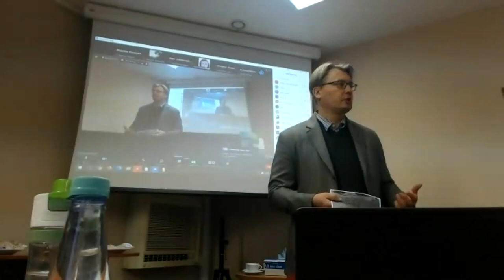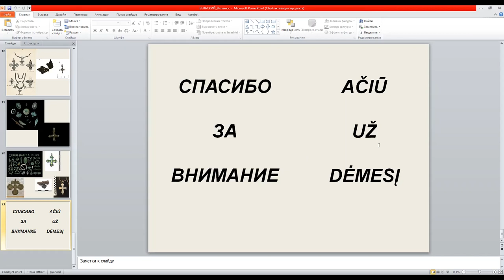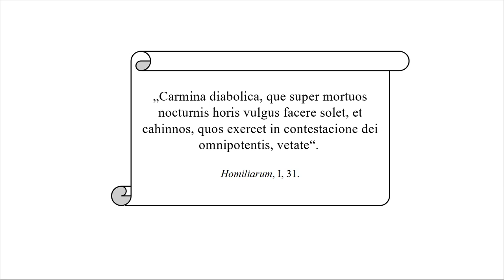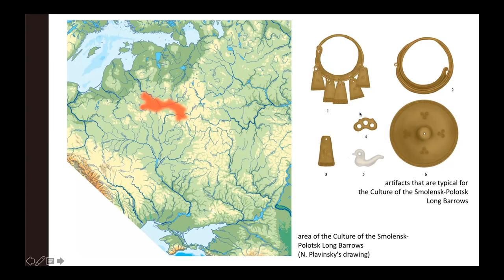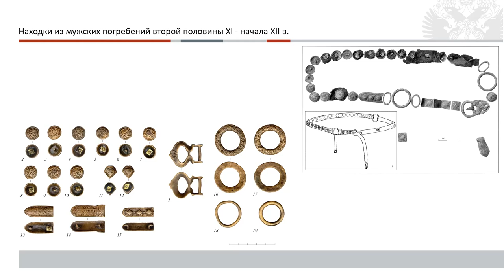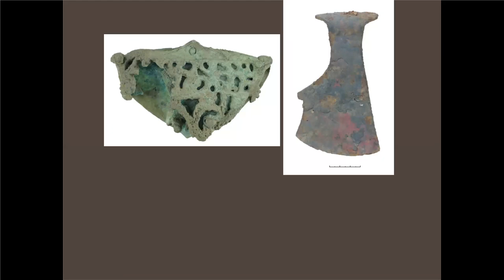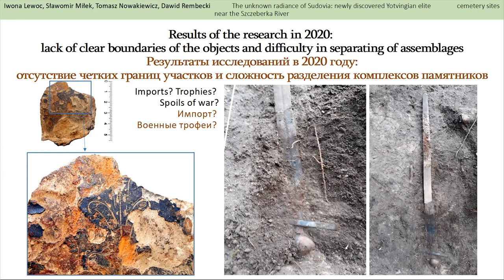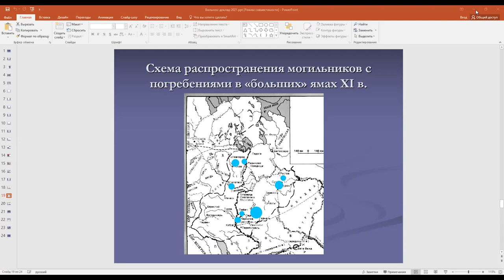Tarptautinė mokslinė konferencija „Iš pagonybės į krikščionybę.Laidosena transformacijų laikotarpiu“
2021 m. spalio 11 – 12 d. Lietuvos istorijos institute surengta tarptautinė mokslinė konferencija „Iš pagonybės į krikščionybę. Laidosena transformacijų laikotarpiu“. Konferencijoje dalyvavo pranešėjai iš Lietuvos, Latvijos, Lenkijos, Baltarusijos, Ukrainos ir Rusijos. Per dvi dienas perskaityti 24 pranešimai, kuriuose nagrinėtos įvairios viduramžių laidosenos temos. Tai papročių kaita pereinamuoju laikotarpiu iš pagonybės į krikščionybę, elito laidosena, įkapės, vaikų kapai, bioarcheologinė medžiaga. Taip pat pristatyti naujausi laidojimo paminklų tyrimai Lietuvoje ir užsienyje.

Pirmąją konferencijos dieną perskaityta 13 pranešimų:

1. RYTIS JONAITIS (Lietuvos istorijos institutas) „Krikščionys pagoniškoje aplinkoje. Miestietiški viduramžių kapinynai Lietuvoje“
2. STANISLAV BELSKIJ (Petro didžiojo vardo Antropologijos ir Etnografijos muziejus (Kunstkamera). „Karelijos christianizacija – archeologiniai kriterijai“
3. IRMA KAPLŪNAITĖ (Lietuvos istorijos institutas) „Ankstyviausios katalikų laidojimo vietos viduramžių Vilniuje“
4. DMITRO BIBIKOV (Ukrainos NMA archeologijos institutas) „Tarp pagonybės ir krikščionybės: apie kai kurias X–XI a. laidojimo apeigų deviantines formas Pietų Rusios teritorijoje“
5. MARIUS ŠČAVINSKAS (Baltijos regiono istorijos ir archeologijos institutas, Klaipėdos universitetas) „Ritus paganorum krikščioniškuose senkapiuose: šaltiniai ir jų interpretacija (XIII-XV a.)“
6. MIKALAI PLAVINSKI (Baltarusijos NMA istorijos institutas) „Neries aukštupio slavų gyventojų I m. e. tūkstantmečio pabaigos–II tūkstantmečio pradžios laidojimo apeigų pagrindiniai raidos tarpsniai“
7. VIKTORIJA TARASEVIČ (Baltarusijos Respublikos nacionalinis istorijos muziejus) „Smolensko–Polocko ilgųjų pilkapių kultūra paskutiniuoju jos egzistavimo tarpsniu (X a. pabaiga–XI a. pirmoji pusė ir vidurys)“
8. VLADISLAV SOBOLEV (Sankt Peterburgo valstybinis universitetas) „Senosios Rusios Novgorodo žemės gyventojų laidosenos bruožų ypatumai“
9. PAULIUS BUGYS (Nacionalinis muziejus Lietuvos Didžiosios Kunigaikštystės valdovų rūmai) „Nežinomieji raiteliai. Apie ką tyli vėlyvieji lietuvių degintiniai kapai“
10. NATALIA CHAMAIKO (Ukrainos NMA archeologijos institutas) „Žirgai laidojimo kamerose kaip ankstyvosios Rusios dinamikos markeris“
11. GEDIMINAS PETRAUSKAS (Lietuvos nacionalinis muziejus; Klaipėdos universiteto Baltijos regiono istorijos ir archeologijos institutas) “Bedugnės kapinynas: XIV a. lietuvių karinio elito laidosenos atspindžiai”
12. IVONA LEVOC1,2, SŁAVOMIR MIŁEK3, TOMAŠ NOVAKIEVIČ1, DAVID REMBECKI1 (1Varšuvos universiteto, Archeologijos fakultetas; 2Augustavo regiono muziejus; 3Ab Terra Foundation) „Neatskleistas Sūduvos spindesys: naujai atrastos jotvingių elito kapinių vietos prie Ščeberkos”
13. KIRILL MICHAILOV (Rusijos MA materialios kultūros istorijos institutas) „Paskutinieji vikingai ar krikščionių elitas? Senosios Rusios laidosena didelėse laidojimo duobėse X a. pabaigoje – XI a.“

International Scientific Conference ”From Paganism to Christianity. Burial rites during the transition period” was organized at the Lithuanian Institute of History on 11–12 October 2021. The conference was attended by speakers from Lithuania, Latvia, Poland, Belarus, Ukraine and Russia. In two days, 24 papers were presented on various topics of medieval burial rites, such as changes of rituals in the transition period from paganism to Christianity, burial rites of the elite, grave goods, children's graves, bioarchaeological material. The latest research on burial monuments in Lithuania and abroad was also presented. On the first day of the conference, 13 papers were presented:
1. RYTIS JONAITIS (Lithuanian Institute of History). Christians in a pagan environment. Medieval urban cemeteries in Lithuania
2. STANISLAV BELSKI (Peter the Great Museum of Anthropology and Ethnography (Kunstkamera). The Christianisation of Karelia – archaeological criteria
3. IRMA KAPLŪNAITĖ (Lithuanian Institute of History). The earliest Catholic burial sites in Medieval Vilnius
4. DMITRO BIBIKOV (NAS of Ukraine Institute of Archaeology). Between paganism and Christianity: about some deviant forms of 10th–11th-century burial rites in Southern Ruthenia
5. MARIUS ŠČAVINSKAS (Institute of Baltic Region History and Archaeology, Klaipėda University). Ritus paganorum in Christian cemeteries: the sources and their interpretation (13th–15th centuries)
6. MIKALAI PLAVINSKI (NAS of Belarus Institute of History). The main phases in the development of the burial rites of the late 1st millennium – early 2nd millennium Slavic population of the Upper Neris
7. VIKTORIA TARASEVIСH (Belarusian National History Museum). The Smolensk–Polotsk Long Barrow Culture during the last phase of its existence (late 10th – first half – mid-11th century)
8. VLADISLAV SOBOLEV
9. PAULIUS BUGYS
10. NATALIA KHAMAIKO
11. GEDIMINAS PETRAUSKAS
12. IWONA LEWOC1,2, SŁAWOMIR MIŁEK3, TOMASZ NOWAKIEWICZ1, DAVID REMBECKI1
13. KIRILL MICHAILOV